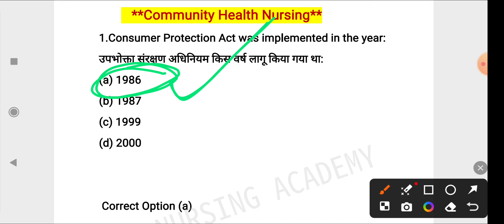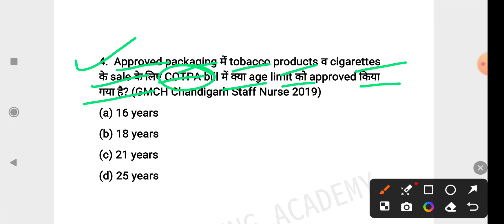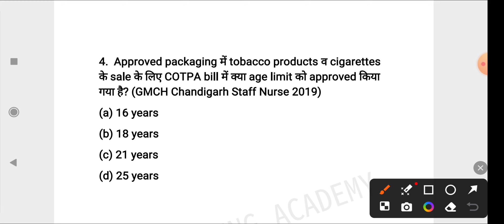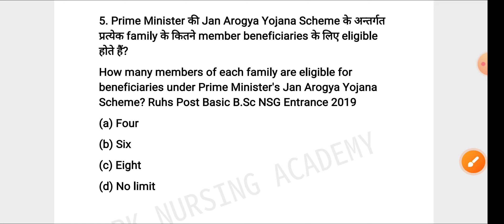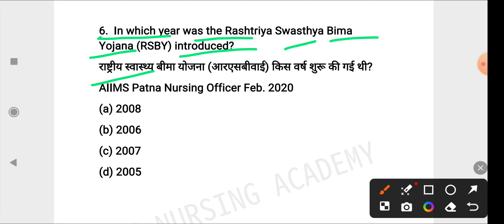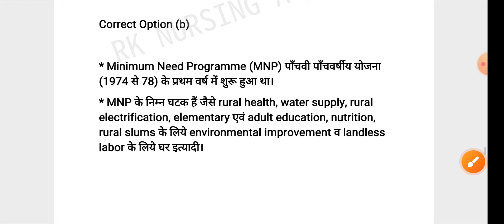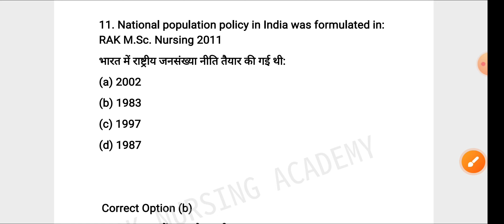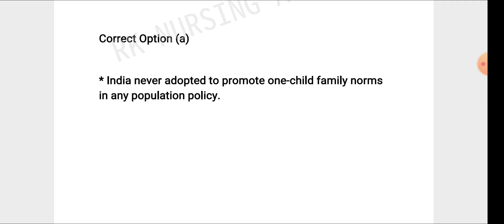DSSSB Nursing officer//CHO//BHU NURSING OFFICER//UPUMS//PGI//ESIC Staff Nurse MCQs QUESTIONS